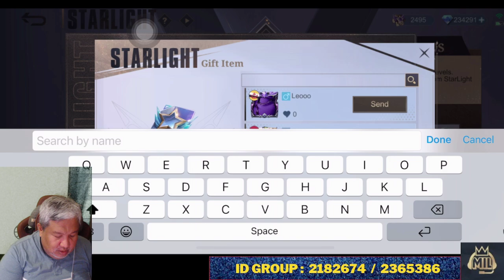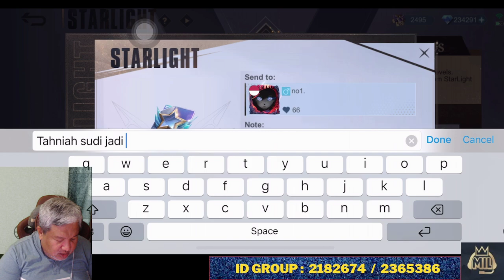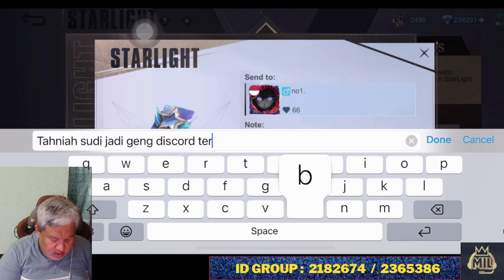Pakcik gaming Mobile Legends Gameplay Tutorial Savage Maniac Mythic Glory The Best Moment MLBB 2024